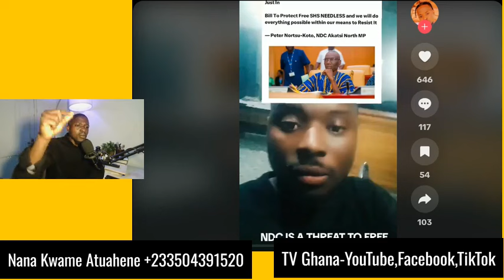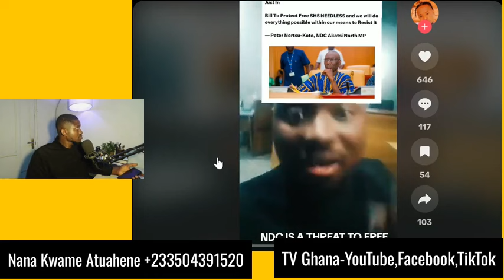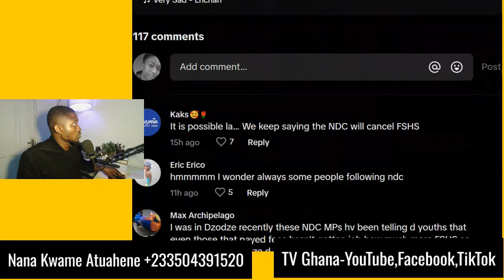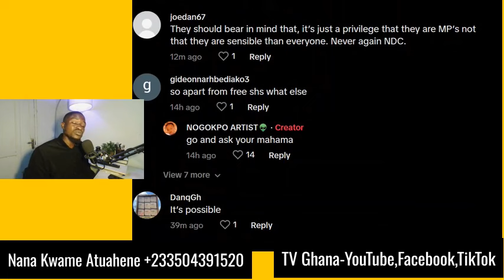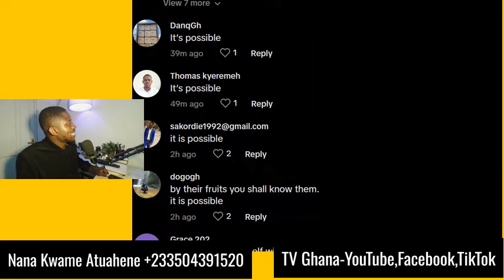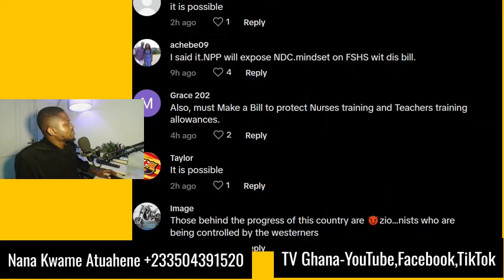BREAK!! Ghanaians Angrily Lashes Volta NDC MP For Rubishing Free SHS Bill In Parliament-WICKED NDC!